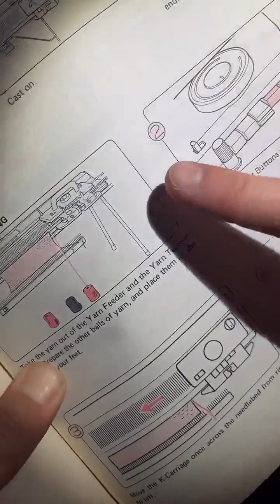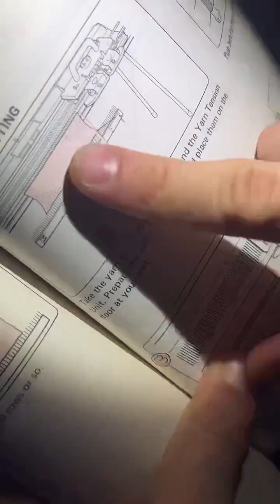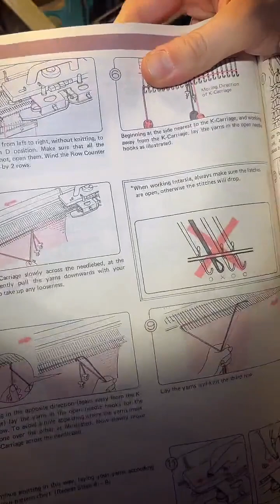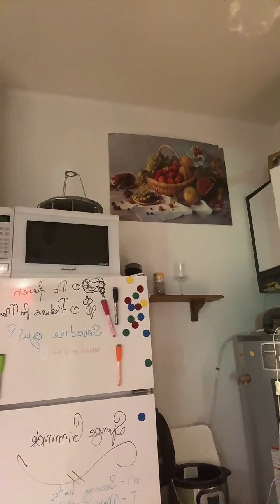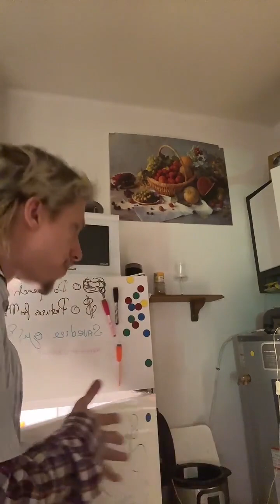Knit+a+stole+with+me,+🌼🍂🦊🎈🎁 Part 2 out of so many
just chilling on live with you guys
not very educational but you can see how frustrating the knitting machine are